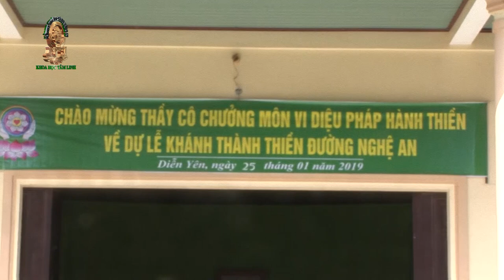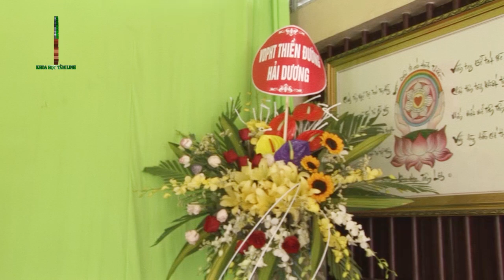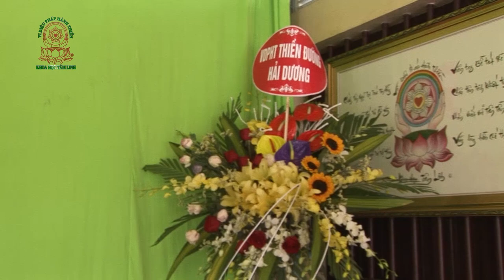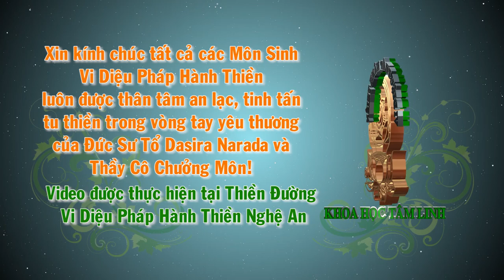VDPHT-DDM Lể Khánh Thành Thiền Đường Nghệ An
Lể Khánh Thành Thiền Đường Nghệ An với sự hiện diện của Thầy Cô Chưởng Môn ngày 25 tháng 1, 2019